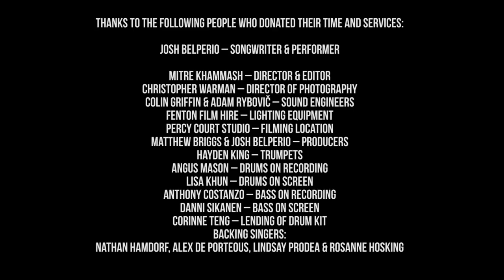Dear Malcolm Turnbull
An open letter to the Prime Minister of Australia.

To buy on iTunes 100% of the royalties are donated to QLife – Australia's first national peer-to-peer counselling service for LGBTQI+ people. This service could not be more essential to the mental health of queer Australians at the moment.

Thanks to the following people who donated their time and services in support of this cause:

Mitre Khammash – Director & Editor
Christopher Warman – Director of Photography
Colin Griffin & Adam R – Sound Engineers
Fenton Film Hire – Lighting Equipment
Percy Court Studio – Filming Location
Matthew Briggs & Josh Belperio – Producers

Hayden King – Trumpets
Angus Mason – Drums on recording
Lisa Khun – Drums on screen
Anthony Costanzo – Bass on recording
Danni Sikanen – Bass on screen
Corinne Teng – Lending of drum kit

Backing Singers:
Nathan Hamdorf, Alex De Porteous, Lindsay Prodea & Rosanne Hosking

Written and performed by Josh Belperio